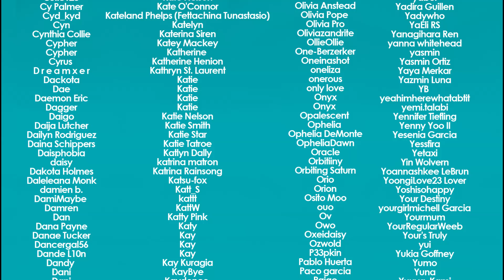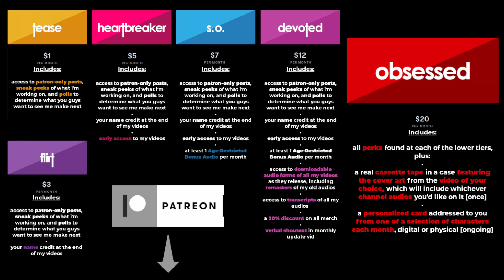Cataclysm | Last Wish [Audio RP]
two corpses in o̸͙̺͛ņ̷͍̎͠e̸̘̐̈́ ̴̤̀g̸̟͌́r̸͇̄a̴̯͑̉v̸̢̄ͅê̵̼͌

Trigger Warnings: [emotional][references to prior character deaths][references to prior character subjugation][survivor guilt][unresolved grief over loss of a loved one][auditorily and emotionally intense, loud][threats][aggressive tone and language][arguing][listeners and characters in life-threatening danger, emotional distress][discussions of impending large-scale existential threat][authoritarian regime/discussions of government control][crisis depiction][violence toward characters][wolf snarling, fighting sounds][believed listener character death, later disproven]

running late, but it's almost over, finally.

for those of you who are unfamiliar, the Imperium is an AU reimagining of the normal universe here on the channel, one which was explored over the course of last October and which we will be revisiting for this month as well. this is a continuation of that anthology, starting up one year after where that one left off. you can check it out at this playlist: